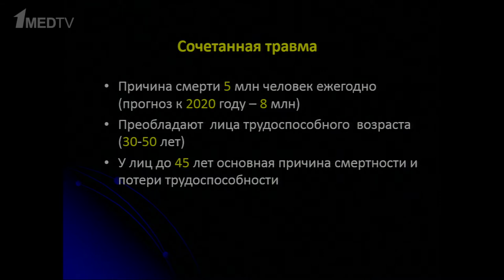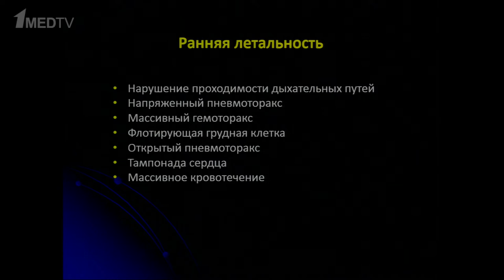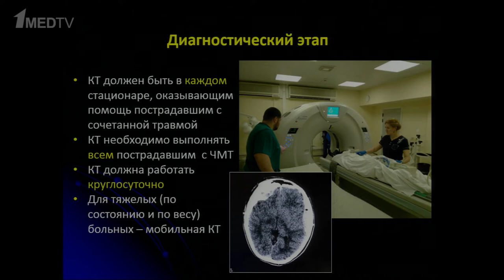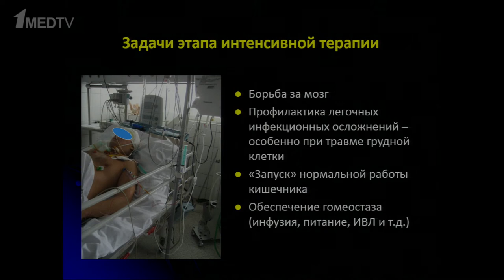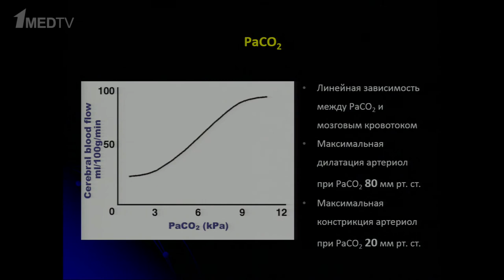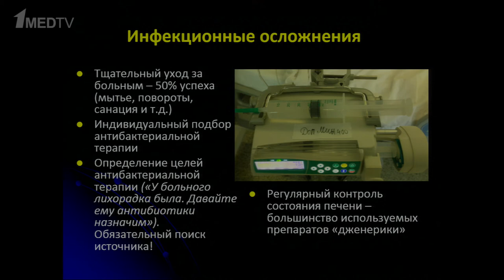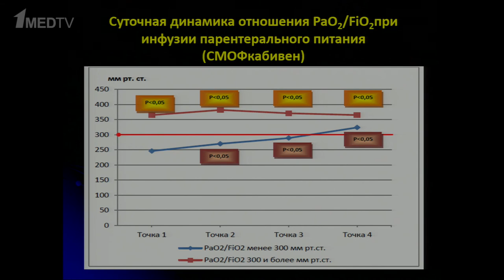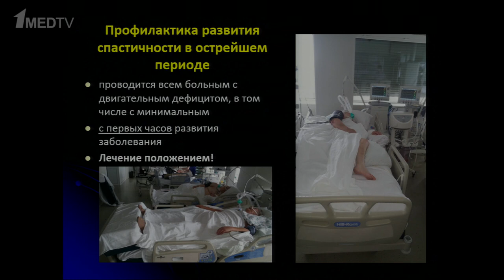Интенсивная терапия тяжелой сочетанной травмы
Лектор: С.С. Петриков